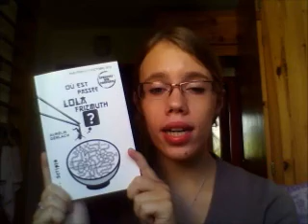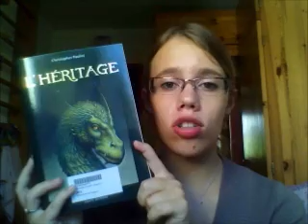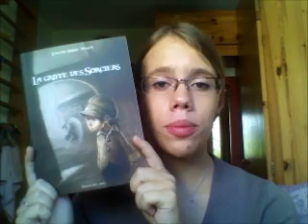Bilan septembre 2012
Version écrite :